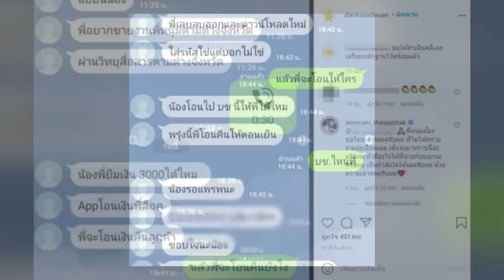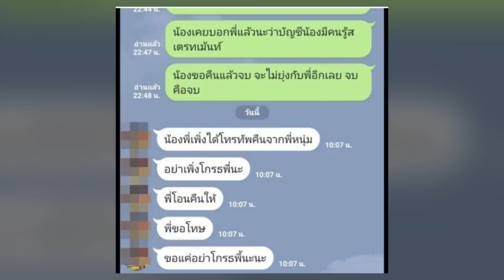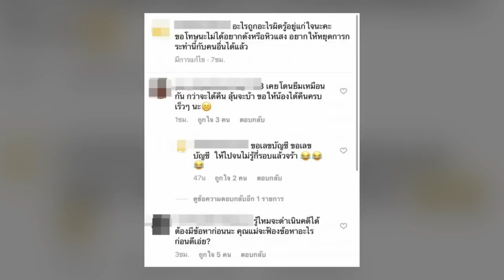ศรราม ขอโทษ เพิ่งรู้ อดีตเมียทำเรื่องอีก คู่กรณีสุดทนแฉหลักฐานรัวๆ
หลักฐานโผล่อีกศรรามโร่ขอโทษเพิ่งรู้รายละเอียด – จากกรณี กุ้งพลอย หรือ ติ๊ก กนิษฐรินทร์ โพสต์ประกาศจะดำเนินคดีสาวเจ้าของไอจีคนหนึ่ง ซึ่งคอมเมนต์ซัพพอร์ต หนุ่ม ศรราม และ น้องวีจิ เท่านั้น พร้อมทั้งบอกว่าเคยเชื่อใจแต่ถูกหลอกจากผู้หญิงคนนี้ แฟนคลับพี่หนุ่มโดนมาหลายคนนั้น